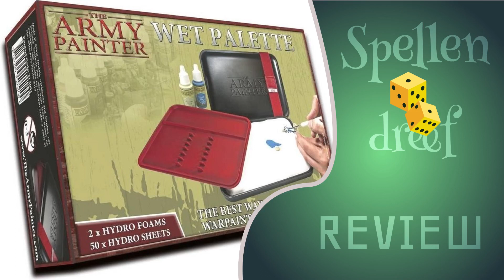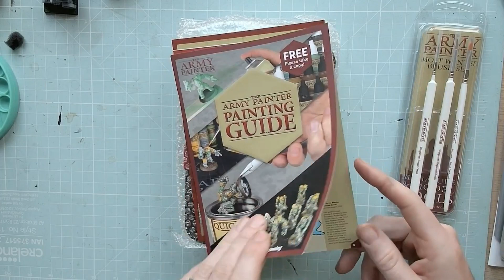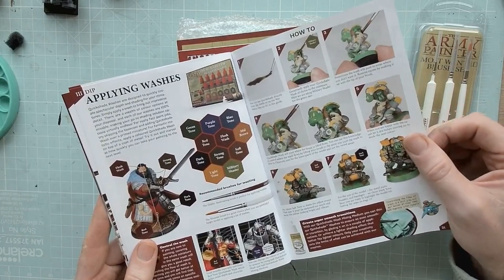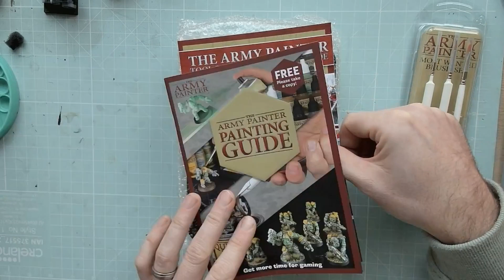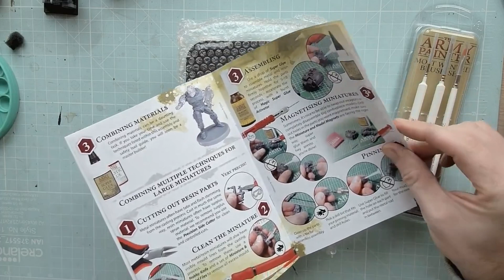The Army Painter Wet Palette REVIEW (NL)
Onze review van The Army Painter Wet Palette en Most Wanted Brush set.